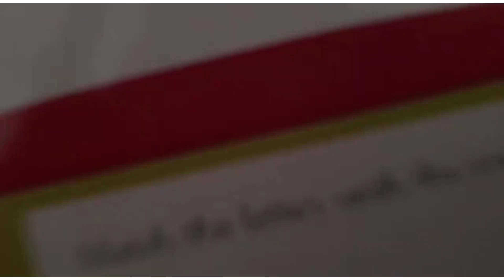Eurekakids Образователна игра Намери и свържи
Интересна игра за логика, бързина и наблюдателност. С различните шаблони децата ще могат да съпоставят букви и думи с илюстрациите.